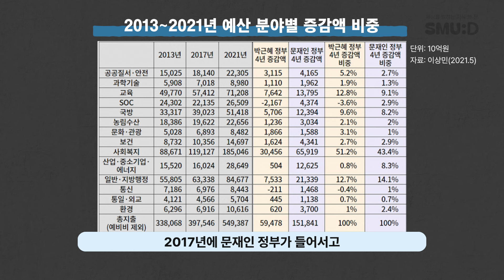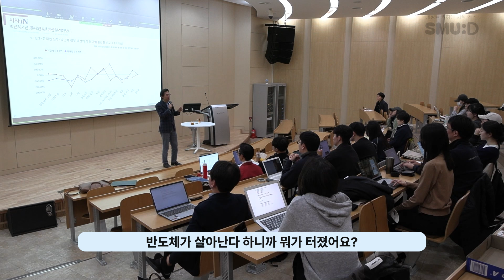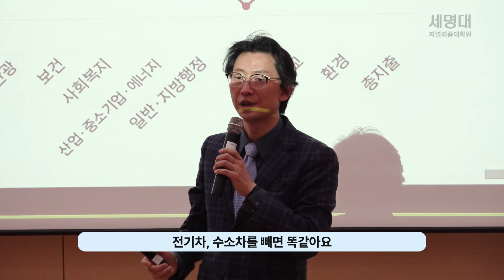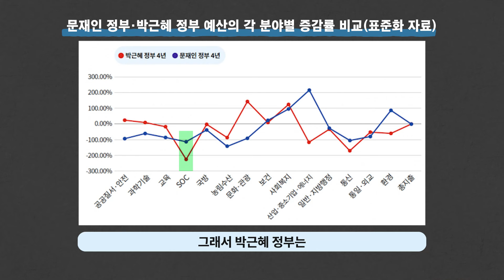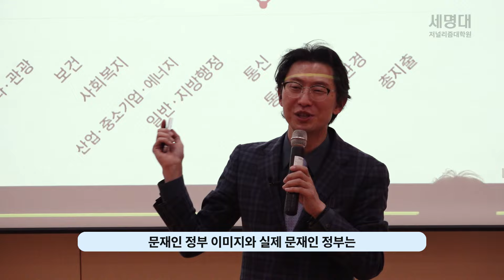사회복지에서 의외의 결과..박근혜 정부와 문재인 정부가 쓴 돈 영역별로 비교하면 정부의 철학이 보인다 (이상민 나라살림연구소 수석연구위원) [스무디 클립]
지난  4일 충북 제천시 세명대 저널리즘대학원에서 '세금과 나라살림의 이해'를 주제로 인문사회교양특강이 열렸습니다. 이상민 나라살림연구소 수석전문위원은 박근혜 정부와 문재인 정부의 예산 지출 내용을 영역별로 비교했습니다. 이 위원은 "정부가 어느 분야에 돈을 썼는지 보면 정부의 철학이 보인다"고 말했습니다. 자세한 내용은 영상으로 확인하세요.

세명대 저널리즘대학원은 봄학기 인문사회교양특강과 가을학기 저널리즘 특강을 개설하고 ‘지식 나눔’의 의미로 이를 교내외에 개방합니다. 외부 예비 언론인과 일반인도 현장 참석이나 화상회의로 청강할 수 있습니다. 특강 내용을 요약한 영상 콘텐츠 ‘세상을 밝히는 지식 한 잔, 스무디(SMU:D)’도 제공합니다.

(촬영 ·편집: 이예진 PD)

*단비뉴스가 후원제를 시작합니다. 사회의 메마른 곳을 찾아 적실 수 있도록 소중한 ‘단비’가 되어주세요!